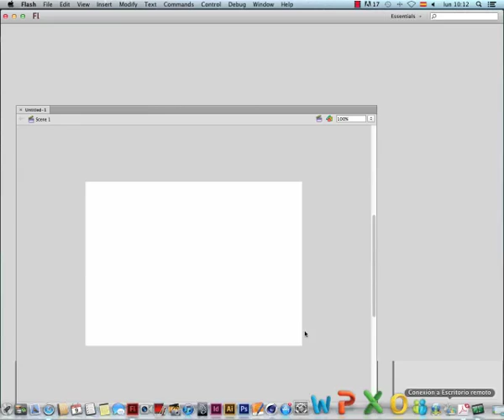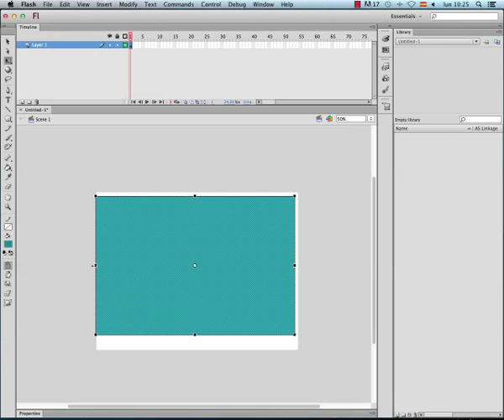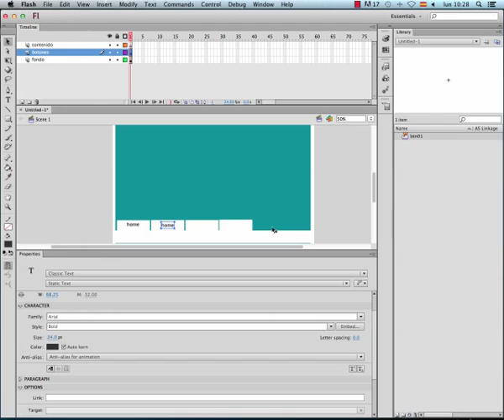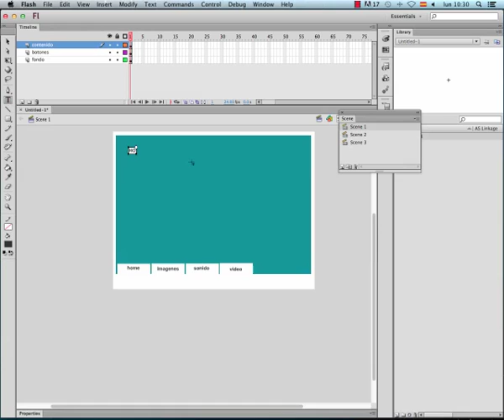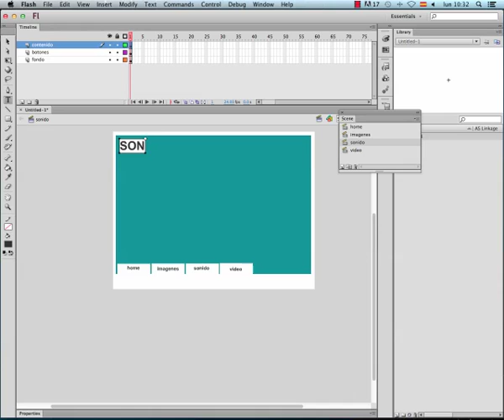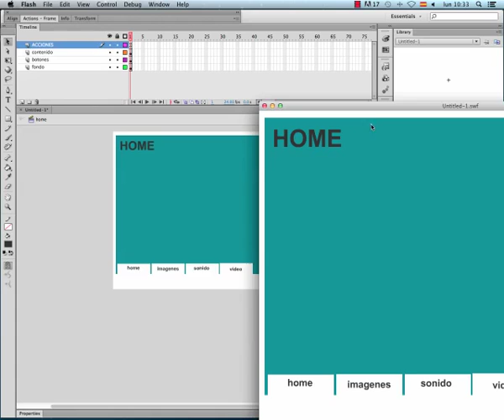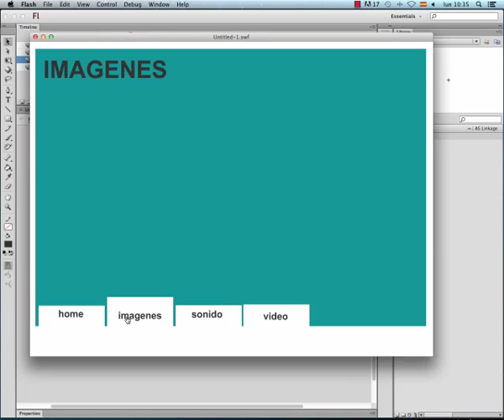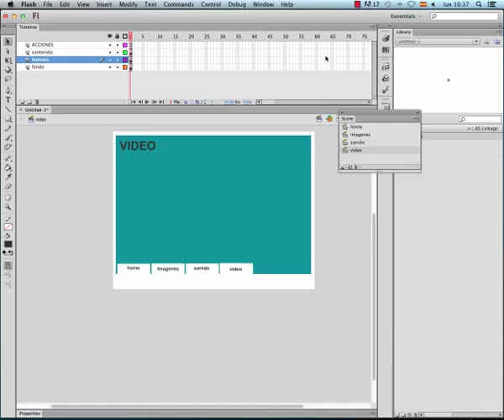Clase 08 Técnicas Digitales 5 / Escenas y Entornos Flash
Clase Técnicas digitales 5, Universidad de San Carlos de Guatemala, Lic. Axel Barrios Guatemala 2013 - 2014